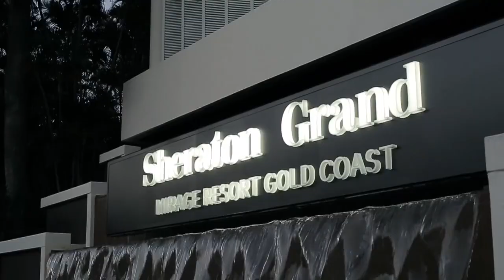Australasian Conference 2018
for details and to register.